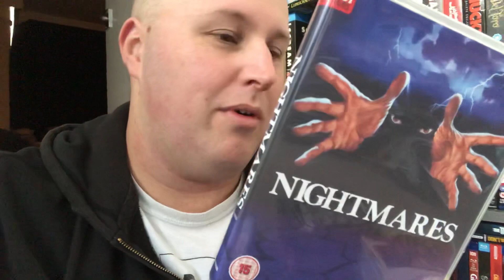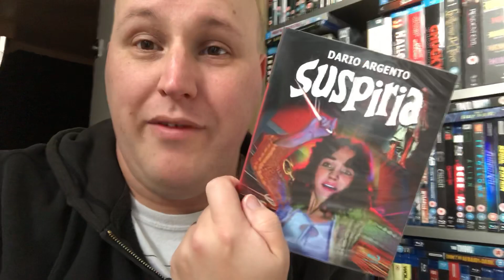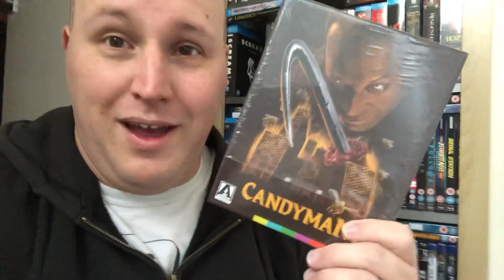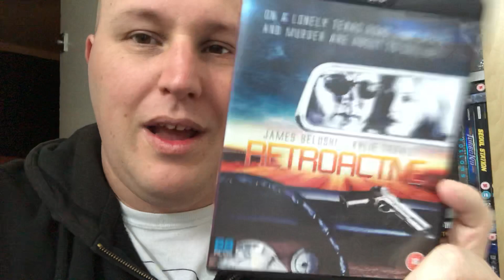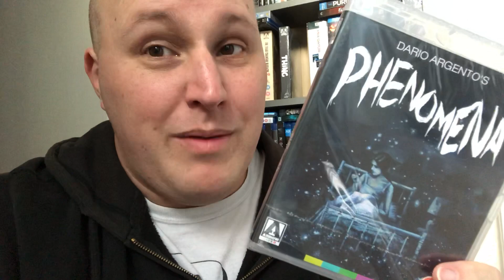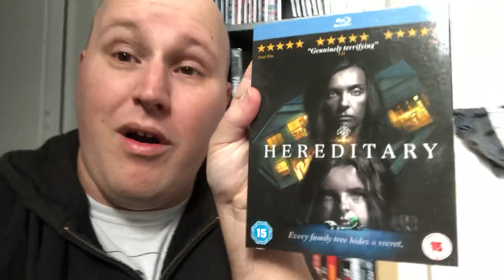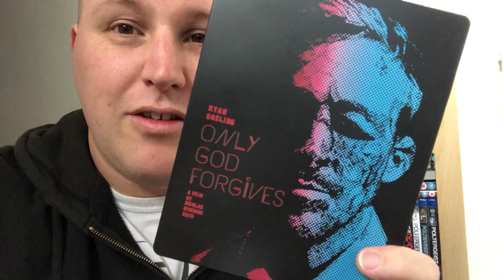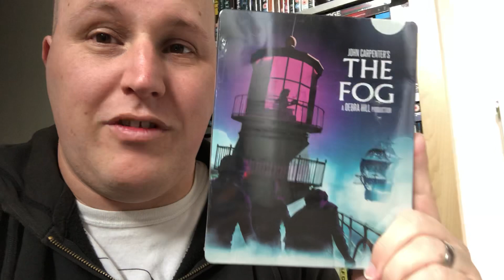New Haul video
Grab a cuppa tea this is an epic!